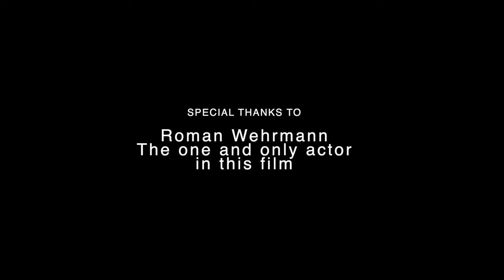How a PROFESSIONAL BODY BUILDER works out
This is what a normal day as a professional body builder looks like. Jokes aside I hope you enjoy my short film and take advantage of the comment section to let me know what you think.